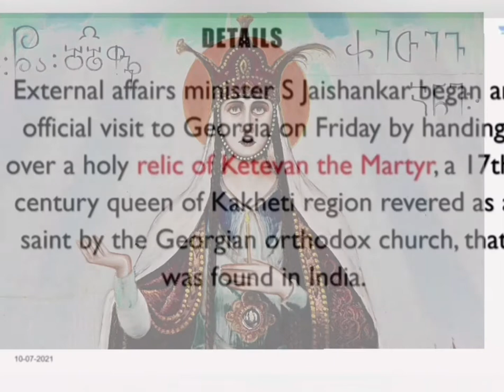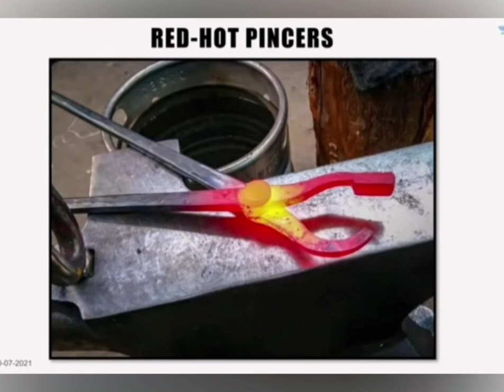India gifts relics of queen ketevan the martyr to Georgia || Emotional moment🥺 || prasant dhawan sir